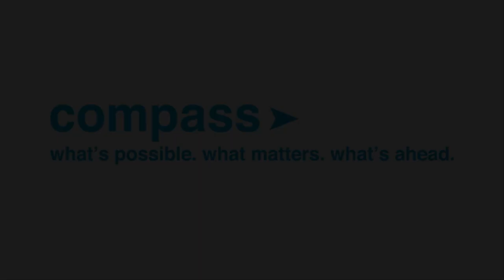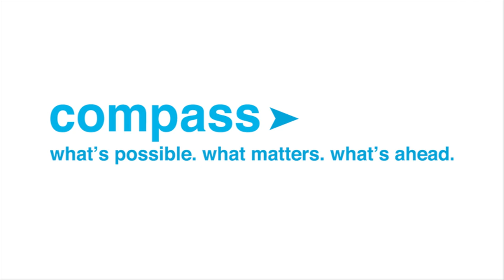Are Politicians More Willing to Talk God Than Science?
Are politicians more comfortable discussing religion than science? Harvard physicist Lisa Randall discusses the role that scientists play in public discourse, stressing the importance of their participation.

IDEAS THAT ACCELERATE: SCIENCE MULTIPLIERS

On the Frontiers of Physics

A conversation with:
Lisa Randall, Frank B. Baird, Jr. Professor of Science, Harvard University

Ira Flatow, Science Friday, NPR

Compass Summit, a forum for true interaction and exchange, examines some of today's most pressing problems through the lens of global citizenship, recognizing that human ingenuity is an unlimited resource. Guided by NPR's Ira Flatow, an intimate group of some of the world's best thinkers and doers convened along the rugged Palos Verdes coastline on Oct 23-26, 2011 at Terranea Resort to engage in meaningful conversation, ask questions, and challenge ideas -- we invite you to join in the conversation.

Lisa Randall is an American theoretical physicist and a leading expert on particle physics and cosmology. She works on several of the competing models of string theory in the quest to explain the fabric of the universe.

Her most well known contribution to the field is the Randall-Sundrum model, first published in 1999 with Raman Sundrum. She was the first tenured woman in the Princeton University physics department and the first tenured female theoretical physicist at MIT and Harvard University.